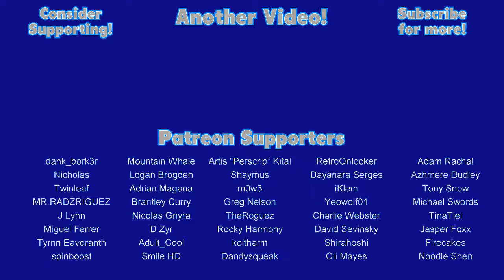The Amazing Interrogation in AMLM859 Flanged Pulse